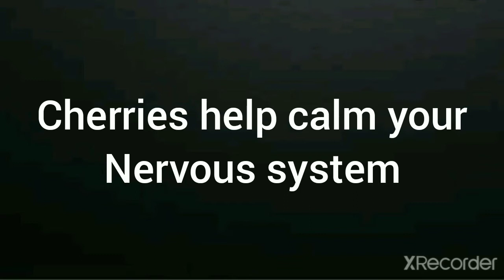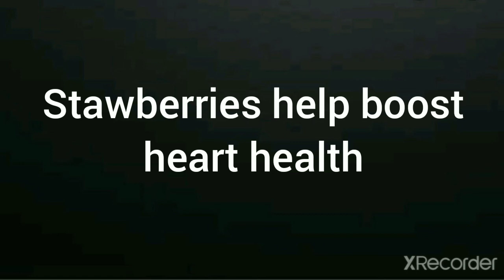Amazing fruit benefits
Eat healthy live healthy life